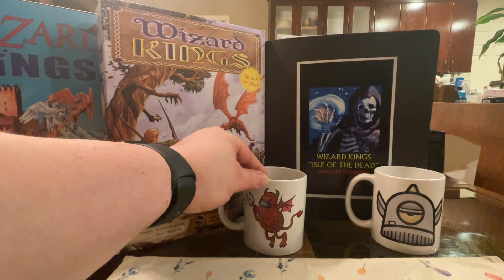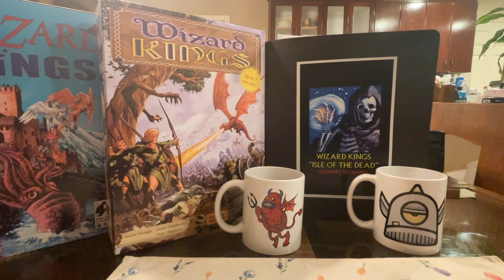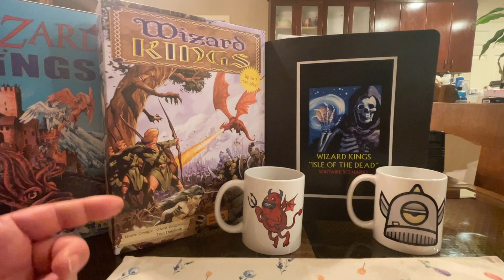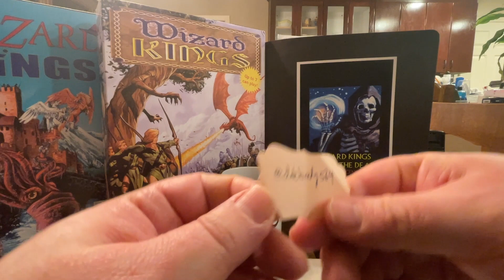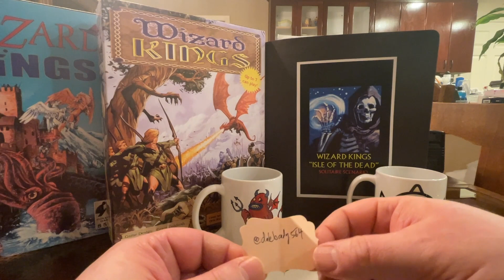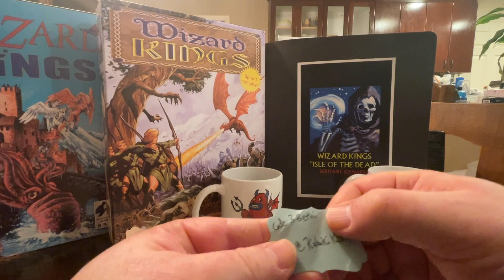Wizard Kings Two Prizes Awarded - Find Out Who Won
Meandering Mike in the Man Cave of Madness is gives away two prizes to celebrate having surpassed 500 videos on the channel, and exceeding 800 Subscribers ... thank you everyone! Were you a winner? Find out! Also ... identify the mugs and win a prize!